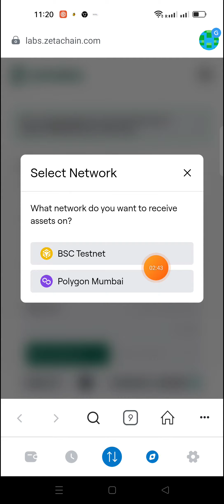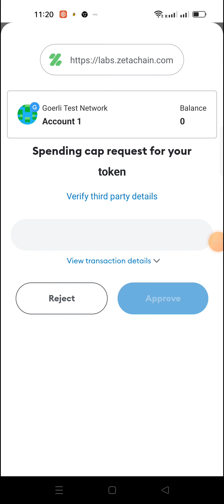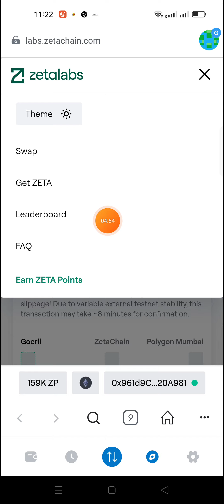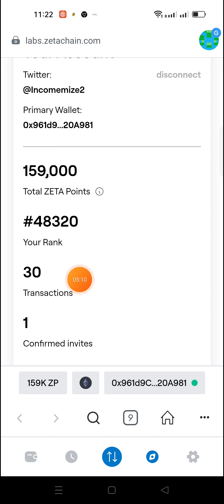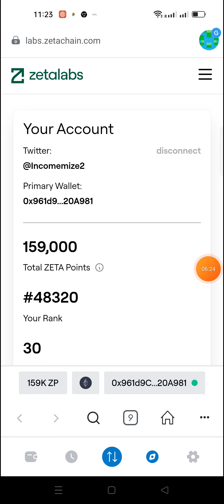Zetachain testnet airdrop full details in telugu